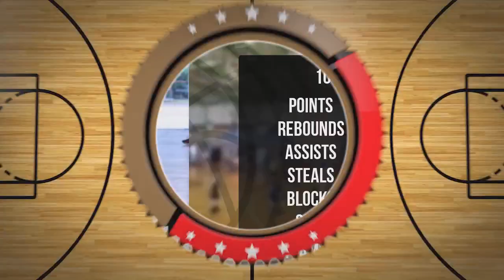Jan Jagiełło Player Mixtape DC101 Zambrów 2024